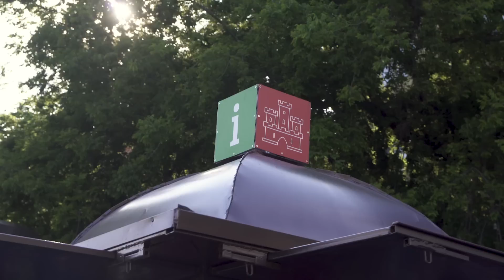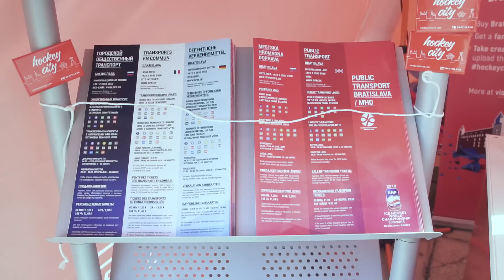Reportáž z 2019 IIHF majstrovstiev sveta v ľadovom hokeji [SK]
Pozrite si, ako prebiehali v máji 2019 IIHF majstrovstvá sveta v ľadovom hokeji 🏒, ktoré sa konali v Bratislave a Košiciach. Zistíte aj čo prilákalo návštevníkov do nášho mesta či aké kuriozity sa pýtali na našich infopointoch 😉